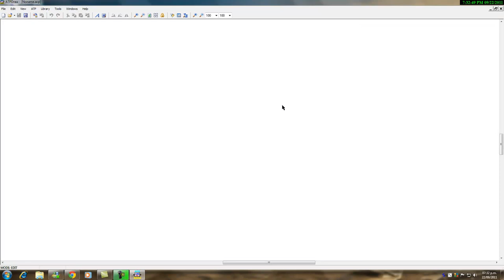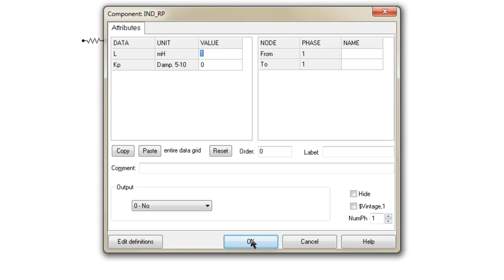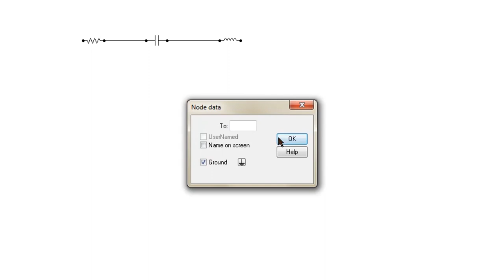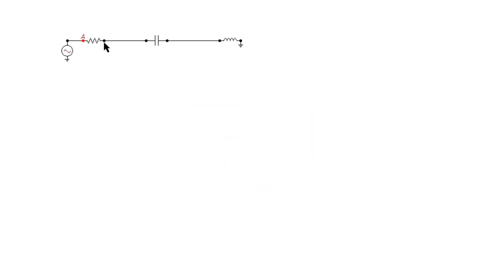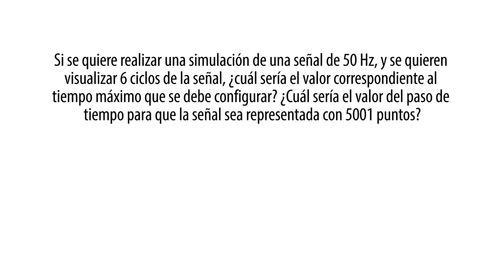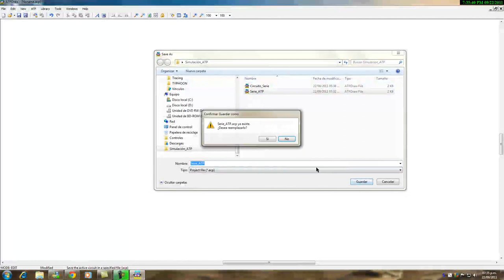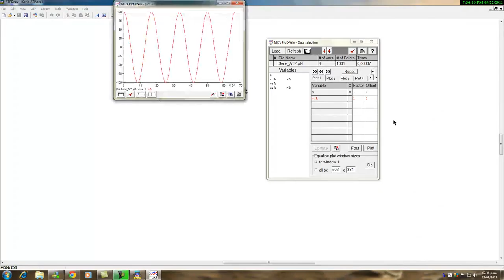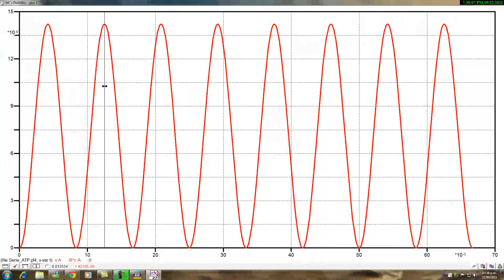Simulación de circuitos lineales y de corriente alterna usando el software EMTP-ATP.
Aprende a realizar una simulación de un circuito RLC serie con una fuente de tensión alterna para ejemplificar el uso básico del ATP.